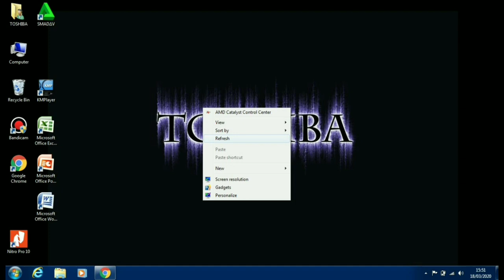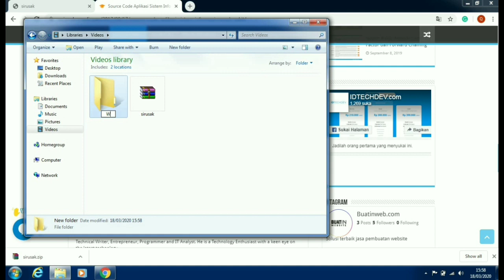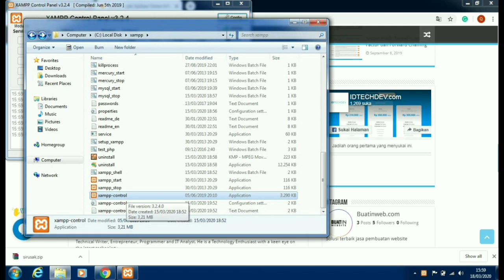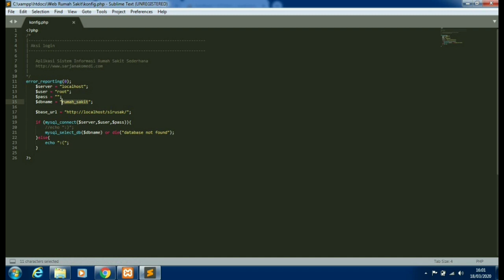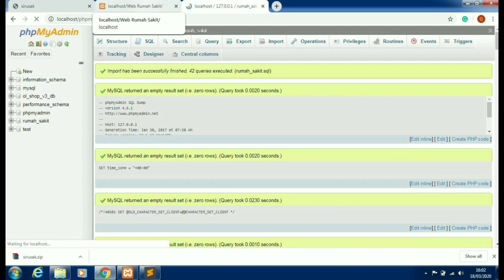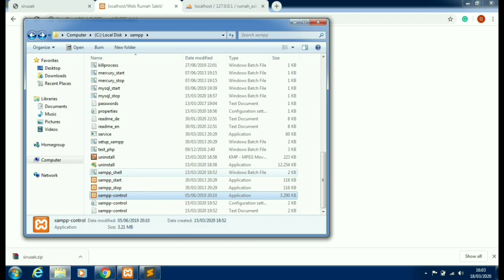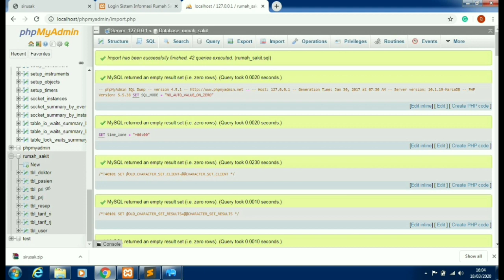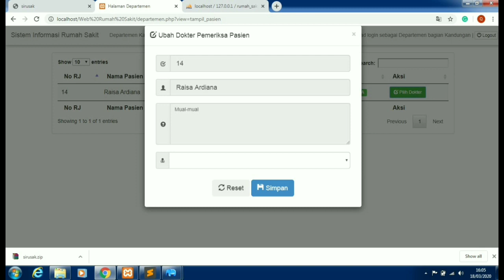Cara membuat Sistem informasi rumah sakit berbasis web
Oke kawan-kawan pada kesempatan ini saya akan memberikan informasi Cara membuat Sistem informasi rumah sakit berbasis web.
Website ini berguna untuk menyediakan informasi kepada masyarakat tentang Rumah sakit,Dokter ,Pasien dan Keluhan.Silahkan Tonton ya.